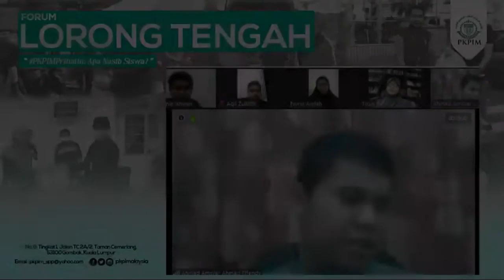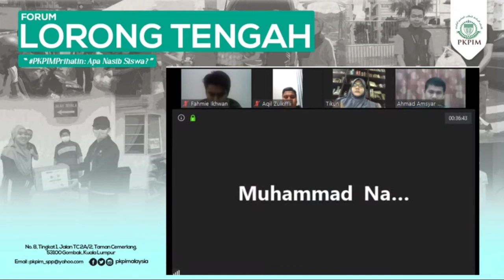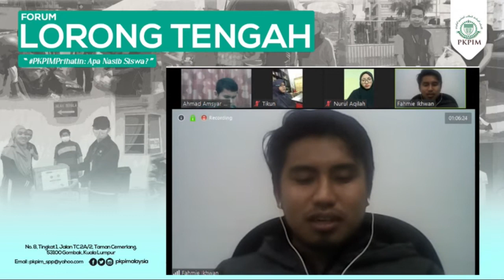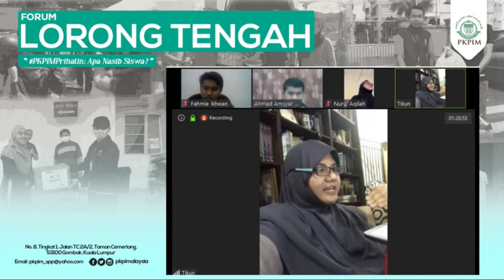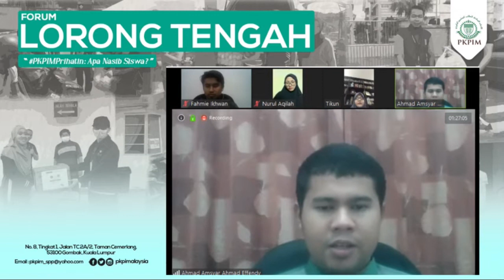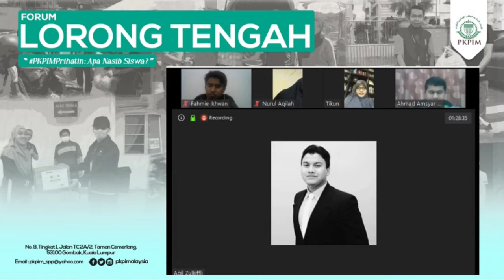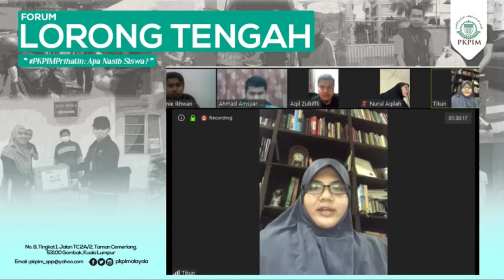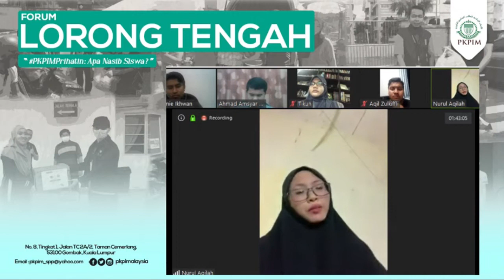Forum Lorong Tengah (FORLOT): Pkpimprihatin: Apa Nasib Siswa?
FORUM LORONG TENGAH (FORLOT)
27 Mac 2020 | Jumaat

PKPIMPRIHATIN: APA NASIB SISWA?

Anjuran: Jabatan Massa dan Advokasi PKPIM

MODERATOR:
Sdr. Ahmad Amsyar bin Ahmad Effendy
Naib Presiden Antarabangsa PKPIM

PANELIS:
1. Sdr. Muhammad Aqil Iqbal bin Mohd Zulkiffli
Naib Presiden Kebangsaan PKPIM

2. Puan Nurul Aqilah binti Mahmud
Naib Presiden Kampus PKPIM

3. Sdr. Mohd Nur Fahmie Ikhwan bin Milus
YDP Siswazah Muda ABIM (SISMA) Sabah

4. Cik 'Atiqah Syairah binti Shaharuddin
Penolong Setiausaha Agung Majlis Belia Malaysia (MBM)

Bersiaran langsung di FB Live PKPIM